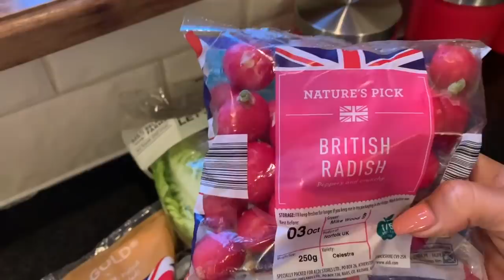ทำกับข้าวให้คนป่วย เอาใจแฟน | พี่วิน เบนซิน | ไทซันก็วุ่นวายๆ🐶 | Nammy E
สวัสดีค่ะ วันนี้น้ำทำกับข้าวเอาใจคนป่วยค่ะ พี่วินไม่สบาย ต้องเอาใจนิดนึง ย่างปลาแซลมอนแซบจ้า
ขอบคุณทุกๆกำลังใจค่ะ🙏🏼💐💐🥰🙏🏼